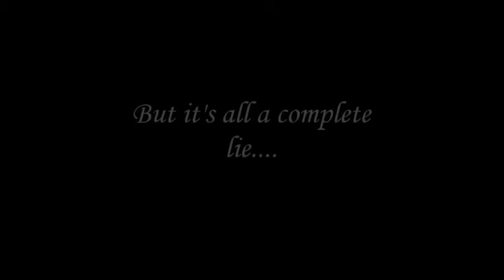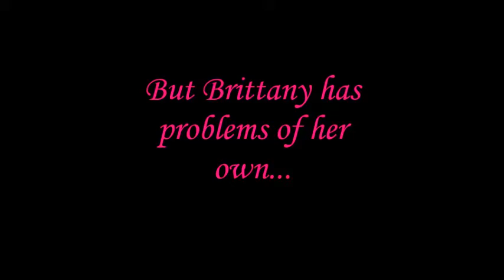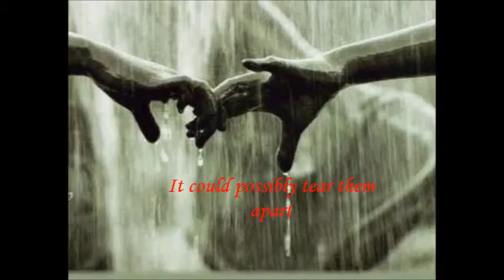Perfect Chemistry movie trailer